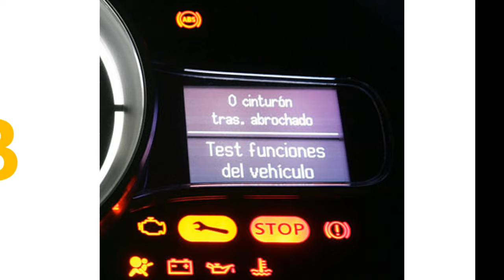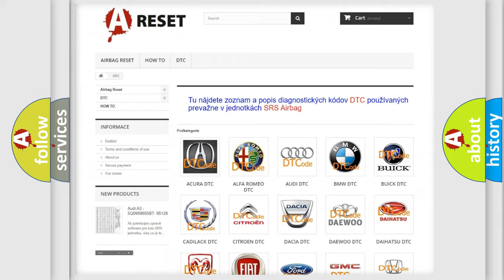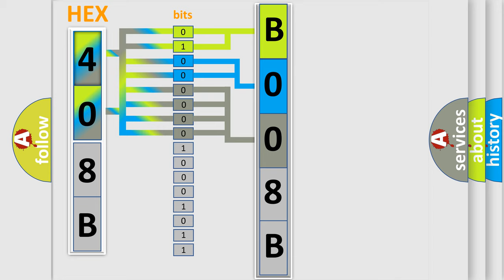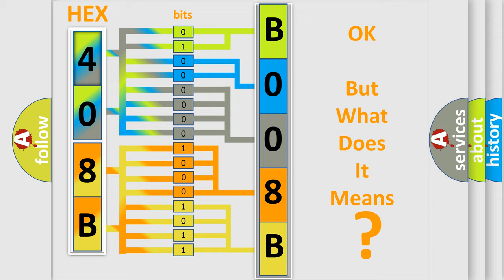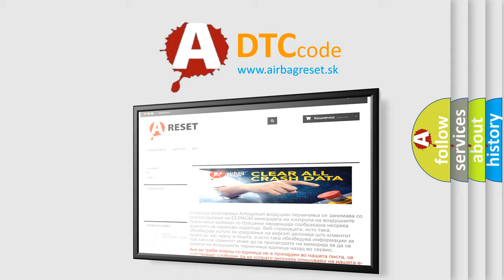DTC Saturn B008B-00 Short Explanation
Contents:
0:21 Basic DTC analysis according to OBD2 protocol standard.
1:48 Insight into programming
2:58 A diagnostically understandable description of the Diagnostic Trouble Code
3:05 Basic error definition

Make:
Saturn
Code:
B008B 00
Definition:
VIN not Programmed or Mismatch - ECMorPCM
Description:
Battery voltage: 8 V or more Engine switch: ON Starter: OFF
Cause:
ECM
Failure Type: